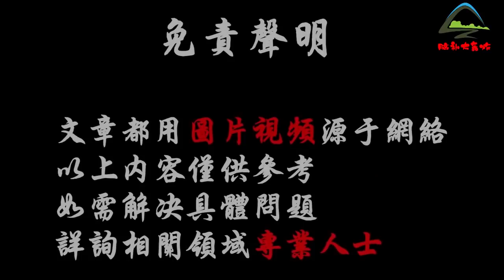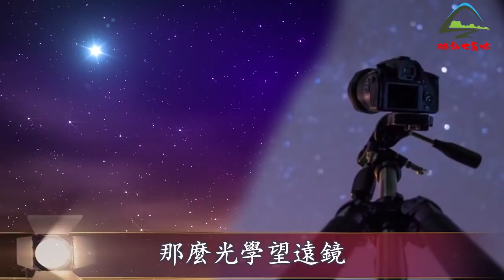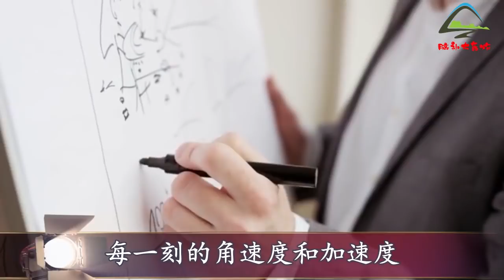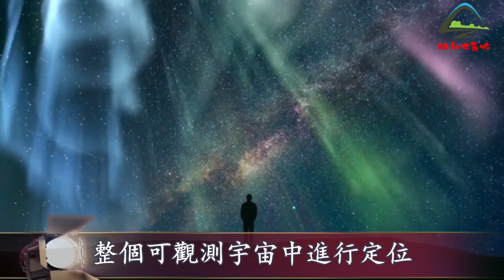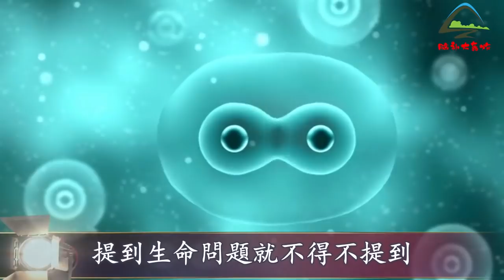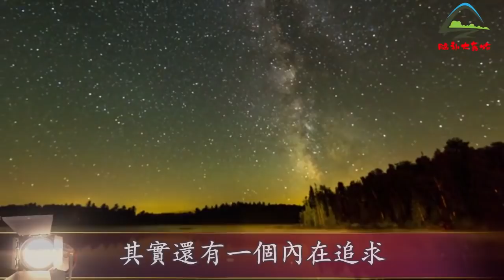中國天眼究竟發現了什麼？為何引得霍金生前多次發出警告，他在擔心什麼？| 腦補大轟炸